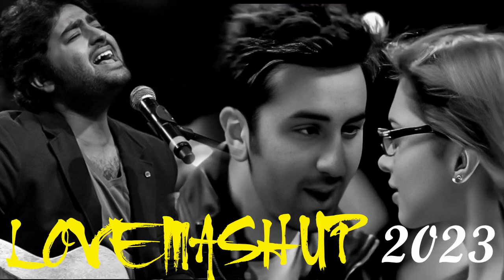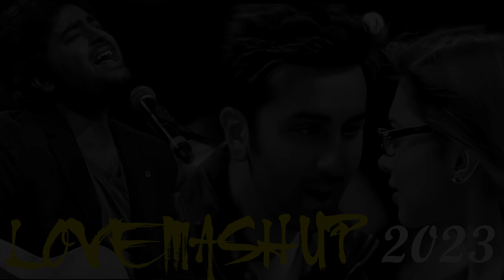THE LOVE MASHUP 2023 🧡💕💚 Best Mashup of Arijit Singh, Jubin Nautiyal, Atif Aslam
new love mashup song new arijit singh, love story song mix new
love song slowed and reverb mashup, love song slowed and reverb lofi
bollywood songs,
mashup songs,
bollywood mashup,
love mashup,
old vs new bollywood songs mashup, Bollywood Mashup,
Punjabi Mashup,
romantic mashup songs 2019, bollywood mashup 2019,
the love mashup bollywood songs 2019, valentine day songs hindi,
new valentine day mashup 2019, romantic love songs,
valentine special songs,
romantic songs,
valentines mashup,
bollywood romantic hindi song, romantic mashup songs 2020, bollywood mashup 2020,
the love mashup bollywood songs 2020, love mashup 2020,
break up song mashup download, breakup mashup song,
break down song remix,
potential breakup song mashup emotional song mashup 2022, emotional song mashup hindi,  emotional song mashup 2021, emotional song mashup lofi,
emotional song mashup 2020, emotional song mashup punjabi, emotional song mashup arijit singh, emotional song mashup download, emotional song mashup .
love song slowed reverb bass boosted, love song slowed reverb 8d,
nonstop love song mashup 2023, punjabi love song mashup 2023,
love mashup song arijit singh lofi 25, love mashup song arijit singh lofi 25 minutes slowed reverb,
love mashup song arijit singh 2022,
love mashup song arijit singh x8 lofi, love song mashup 2020 arijit singh,
love mashup song arijit singh lofi,
love mashup song arijit singh and atif aslam,
love mashup song arijit singh slowed and reverb